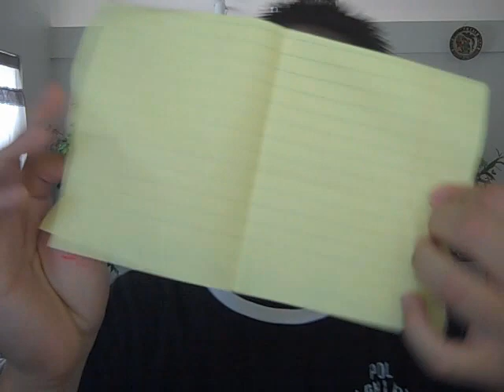What's in my School Bag or Backpack?